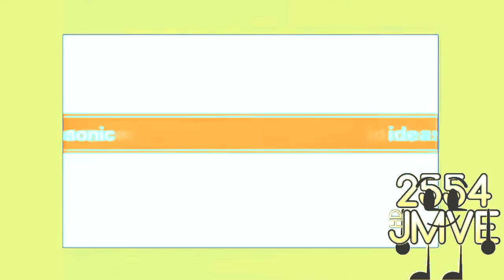{REQUESTED} Panasonic Logo History In Magandang Buhay Chorded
Requested by: AlexTheSavei 2k Again

Credit to Вячеслав Шабалин, Kyoobur9000 Alt POE and anyone who own their content in this video